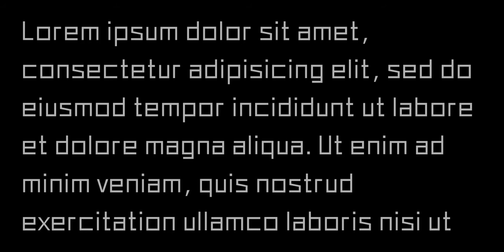Terminator Font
Download Terminator Font at YouWorkForThem

Terminator font is a sans-serif font with various & modified variations of shapes. This font is suitable for use in futuristic designs, especially in designs about technology.